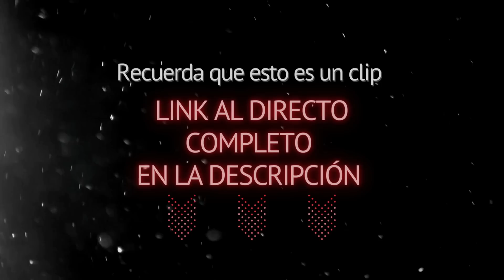La HISTORIA de MAPLE ➡️ ANALIZAMOS las TEORÍAS que CIRCULAN en las REDES SOCIALES ¿QUÉ LE PASÓ? ⚠️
Muchas son las teorías que giraban en torno al caso de MAPLE ⚠️, aquí hablaremos un poco sobre ellas y qué nos parecen...

Si necesitas ayuda para resolver los problemas de tu perro, tienes dos opciones:
Sesiones personalizadas por videoconferencia 📧